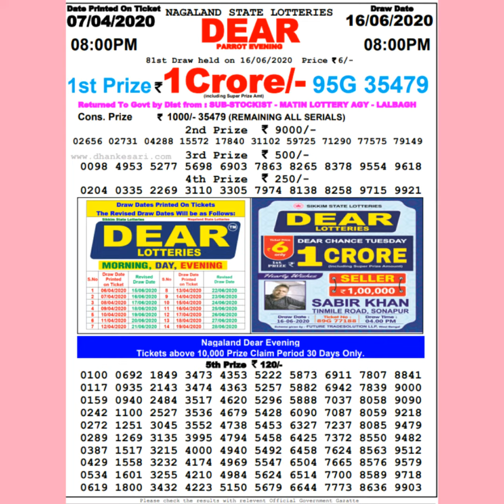RESULT OF DEAR LOTTERY(16/6/2020 - NAGALAND STATE LOTTERY/ 8PM)